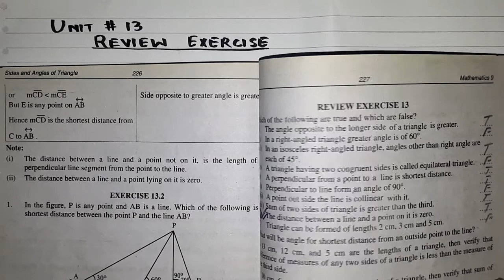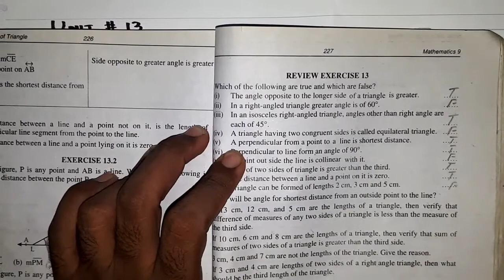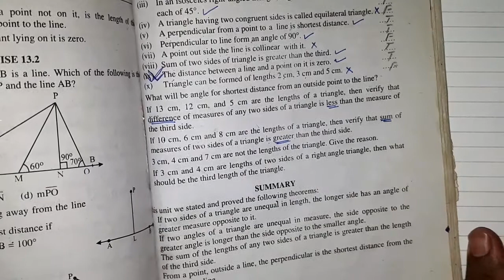9th Class Math, Ch 13, Review Exercise (Complete) - 9th Class Math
In this lecture Faizan Ahmed explains Matric part 1 Mathematics Chapter 13 "SIDES & ANGLES OF A TRIANGLE". The topic being discussed is Review Exercise (Complete). This lecture is equally useful for Lahore and Federal Board students. This lecture is prepared for all students who want to prepare Review Exercise in detail.